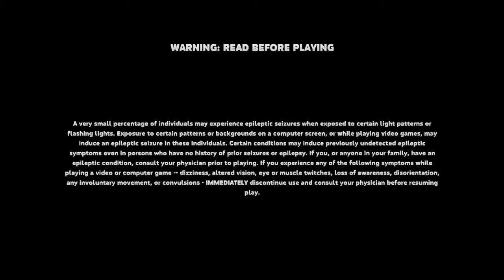Hungry Shark® World_20180812145608